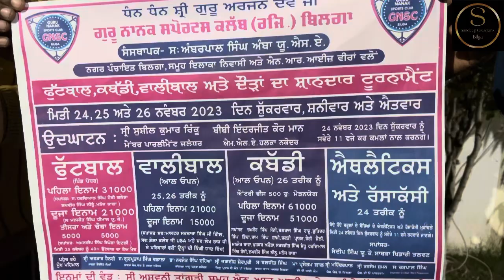ਗੁਰੂ ਨਾਨਕ ਸਪੋਰਟਸ ਕਲੱਬ ਬਿਲਗਾ ਵੱਲੋਂ ਸਾਲਾਨਾ ਟੂਰਨਾਮੈਂਟ ਦਾ ਪੋਸਟਰ ਰਿਲੀਜ !